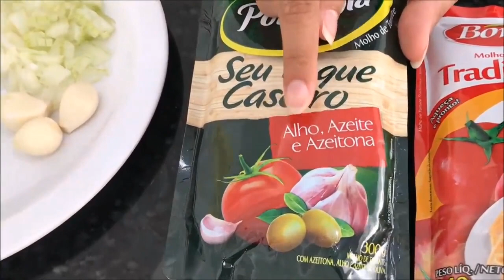live receitas de natal